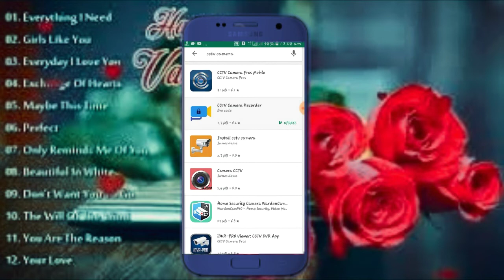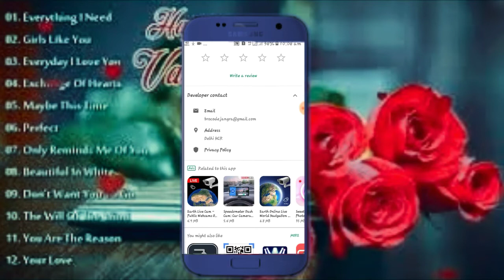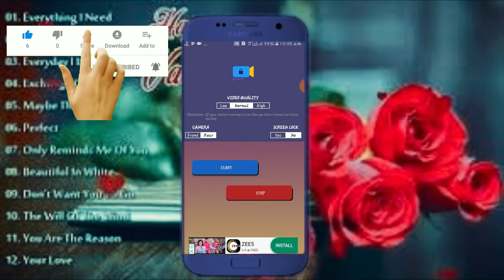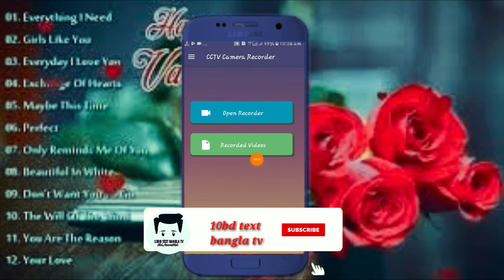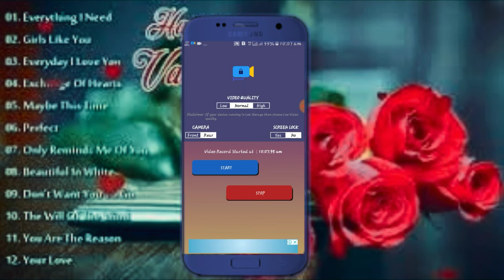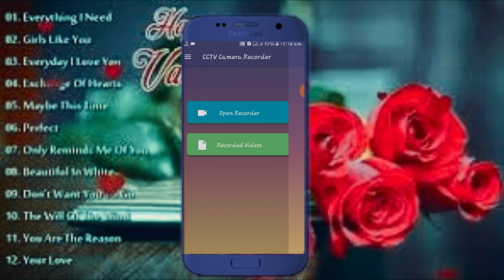আপনার ফোনকে বানিয়ে ফেলুন Cctv Camera,অন্যের রমের ফুটেজ মোবাইরের মাধ্যমে চুপ করে দেখে নিন।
zara ekhoni amar channel subseribe korenni tara ekhoni subseribe kore nin.

ar zara subseribe kore chen tader asuokk dunno bad.

thanks for watting.

welcome friends.